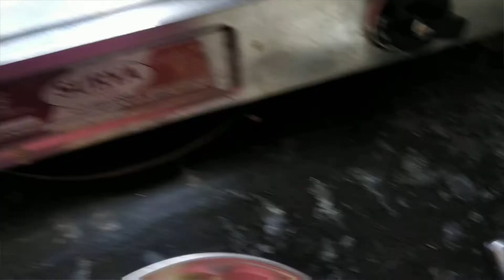Make fast gulab jam using Gowardhan Gulab jaam mix